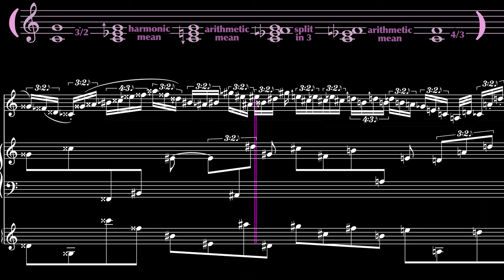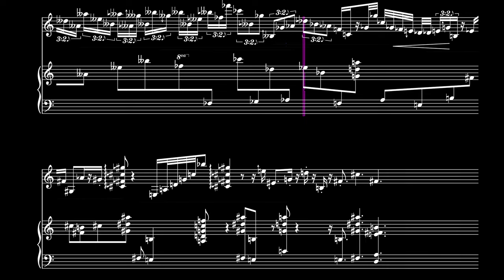The Spiral of Fifths (or - pythagorean drift study)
Maybe not so practical, but fun anyway! Maybe you've already heard about how our "Perfect 5ths" aren't so perfect - they're flattened or "tempered" down two cents in order to fit them within an octave and avoid the kind of endlessly repeating chaos you see here. This video poses the question - what if they weren't? Microtonal chaos ensues, not to mention the notation, my goodness! just look at all those double sharps and double flats and.. what else?

Well, we can derive a ton of stuff from the perfect fifth - the inversion is the perfect fourth, the harmonic mean is the 5-limit minor third, the arithmetic mean and first sum tone is the 5-limit major third, and by taking the mean of the perfect fourth we get a 7-limit minor 3rd.

Confused?

About the software: If you're interested in software, I would say it's much better to use something you're already familiar with that might already have microtonal support - seriously check your vsts against this list, you might be surprised, a lot of stuff has it these days:
This is a better approach than like, doing what I do because what I do is convoluted and I can't really recommend it as a process or set of tools for anyone else in good conscience, seriously my workflow is terrible.

Still confused? Follow this channel for more videos, in the mean time why not check out some of these resources: